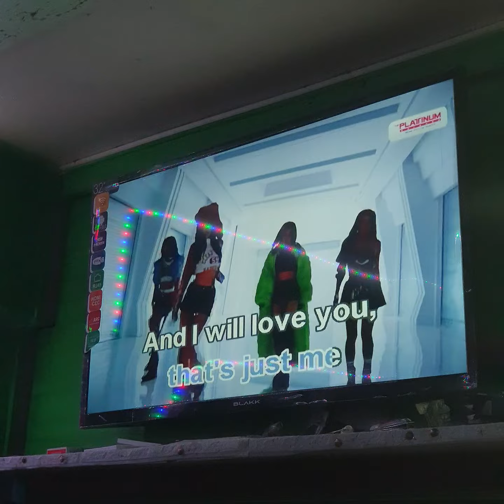Always by Coach Sean